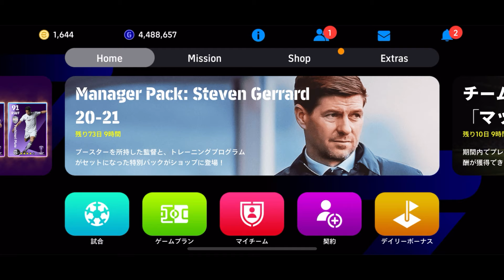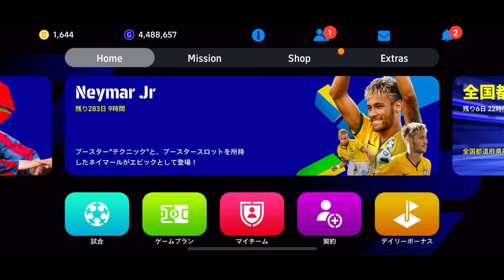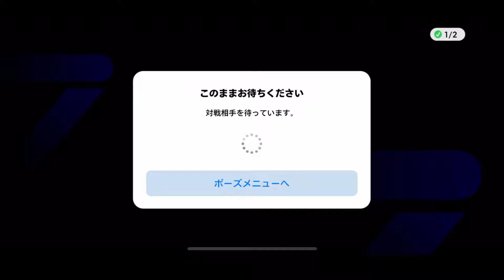今だけ誰でも無料獲得できる異次元能力最強戦士で環境最強EPICぶっ壊した【eFootball2025/イーフト2025アプリ】新ガチャ EPIC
各種SNSのアカウントはこちら！

イーフト,イーフットボール,イーフト フォーメーション,イーフト 指名契約権,イーフト ガチャ,イーフト2024,イーフト 週間,イーフト 無料配布,イーフト スキル追加,イーフト 通常選手,イーフト 育成,イーフト SHOWTIME,イーフト EPIC,イーフト 最強,イーフト テュラム,イーフト ヴィエラ,イーフト シャビアロンソ